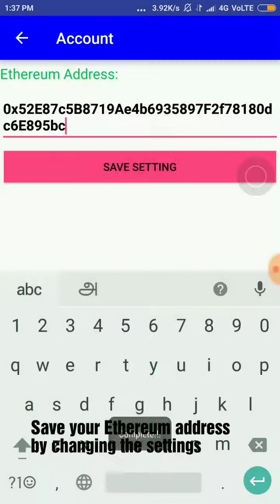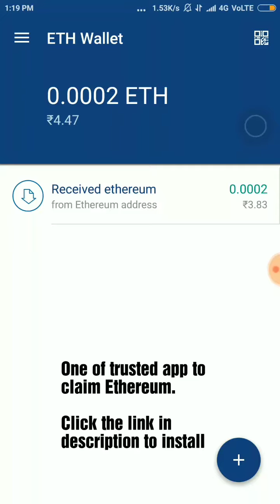Claim ethereum free android app with payment proof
Click the link below to install app